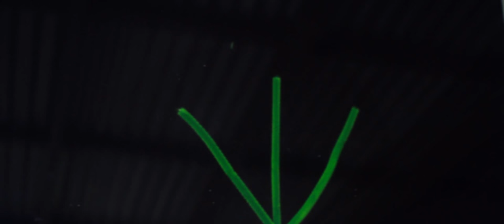Titanic "I'm Flying" Sock Puppet Parody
You'll be surprised at what two men can do with a pair of dirty socks and a couple of painted beer cartons.